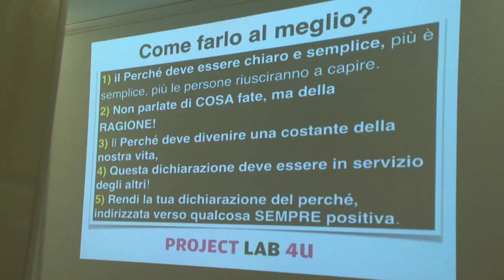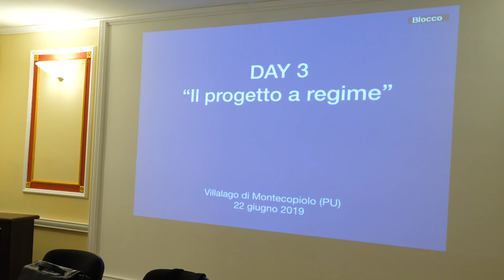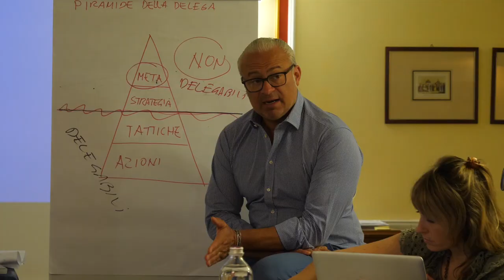PROJECT LAB 2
un workshop per rendere le tue idee progetti e i tuoi progetti realizzazioni pratiche